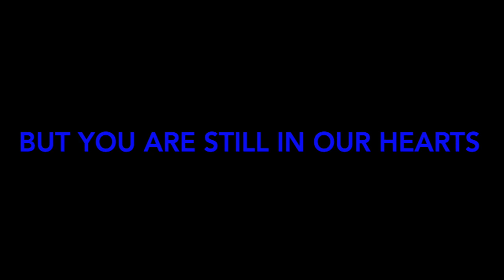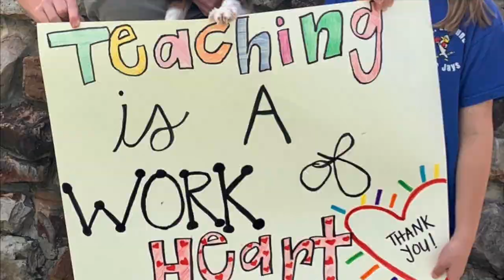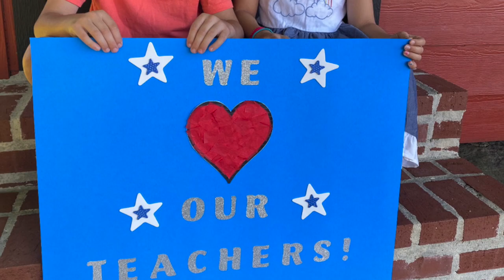Teacher Appreciation Week